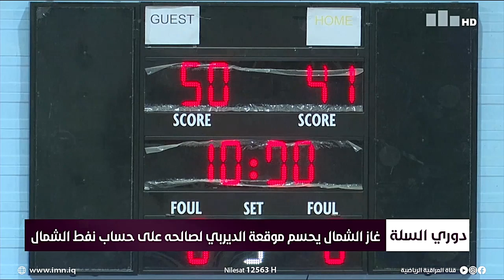نشرة اخبار منتصف النهار مع لارا سعد 4-3-2022